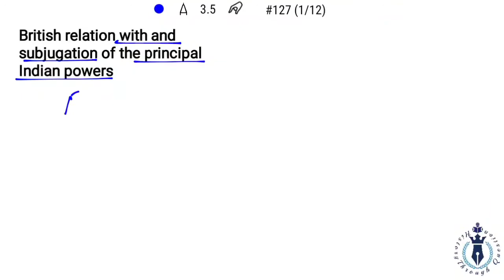127 Decline of Mughal Empire , Foreign Invasion | Imp History Topics | UGC Net History | PGT History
126 Decline of Mughal Empire (Foreign Invasion) II Imp History Topics | UGC, PGT History ||
net ugc history Paper,
Europeans in India, Europeans in india history, indo-europeans in India, Advent of Europeans in India, Dutch in India